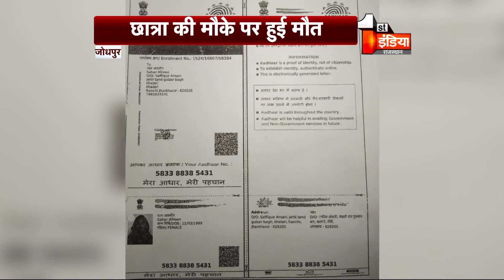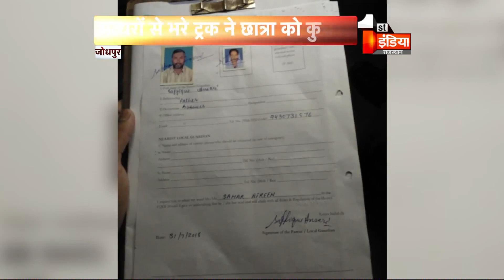पत्थरों से भरे ट्रक ने छात्रा को कुचला, छात्रा की मौके पर हुई मौत